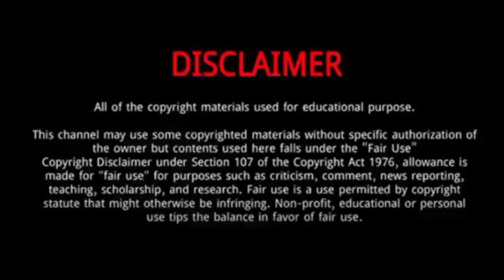Ludmilla Samsonova || 10 Things You Didn't Know About Ludmilla Samsonova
Liudmila Samsonova is a Russian tennis player.
She was Born on November 11, 1998 in Olenegorsk, Russia.
Their family moved with the then-one-year-old Liudmila to Italy.
Her father Dmitry, a table tennis player, was invited to play for the club "Ferentino" based in Torino. Her father urged her to start playing either table tennis or lawn tennis, choosing the latter.
She started playing tennis at the age of six, joining Riccardo Piatti's tennis academy in Sanremo after the local tennis federation helped her financially with that.
In July 2021, she explained the reason behind her decision was the extra pressure of competing for the Italian national team, a country where tennis is more followed than in Russia where she feels like competing only for herself, especially considering her "boom boom" hard-hitting game style.